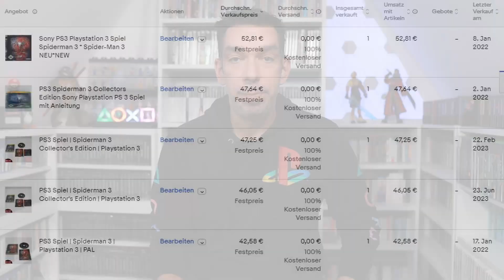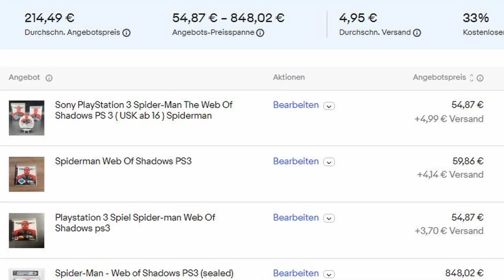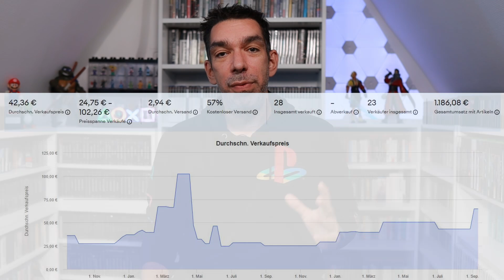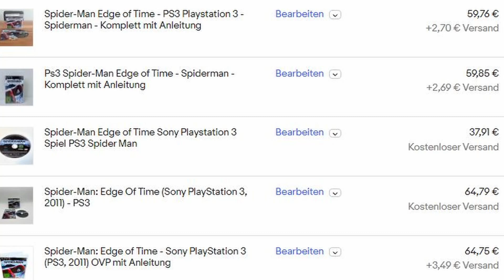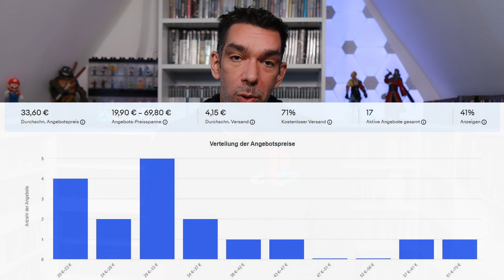Teuerste Playstation 3 Videospiel Reihe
Die derzeit gefragteste, seltenste und teuerste Videospiel Reihe für Playstation 3 PS3.
Und nein, es ist nicht Harry Potter :)

►Das Trophäe T-Shirt gibt es hier:
*Trophäe erhalten - aufgestanden

► meine Schutzhüllen für die einzelnen Videospielarten:
*PSP Schutzhüllen
*PS1 (NTSC USA) Schutzhüllen
*PS1 (Europa) Schutzhüllen
*PS2 (DVD) Schutzhüllen
*PS3, PS4 und XBox one (Blu Ray) Schutzhüllen
*Nintendo NES Kunststoff Boxen
*Nintendo N64 und SNES Kunststoff Boxen
*Nintendo Gameboy, Color und Advance

Der Autor übernimmt keinerlei Gewähr für die Aktualität, Korrektheit, Vollständigkeit oder Qualität der bereitgestellten Informationen bzw. Videos. Haftungsansprüche gegen den Autor, welche sich auf Schäden materieller oder auch ideeller Art beziehen, die durch die Nutzung oder Nichtnutzung der dargebotenen Informationen, der Anleitung,  bzw. durch die Nutzung fehlerhafter und unvollständiger Informationen verursacht wurden, sind grundsätzlich ausgeschlossen.

Alle gezeigten Produkte habe ich selber gekauft und/oder wurden auch nicht für die positive Darstellung bezahlt! Alle Empfehlungen basieren auf meiner eigenen Erfahrung und resultieren aus eigener Nutzung.